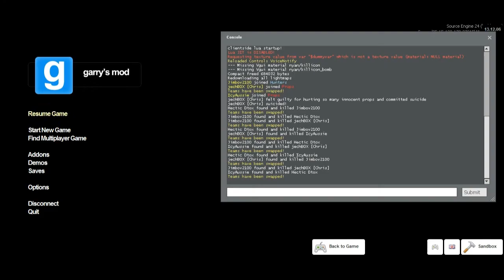Prop Hunt: Feat. hectic, Jimbov & Alphie!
Song Name: Flight
Released by: Monstercat - monstercat's name on youtube: Monstercat
Created by: Tristam & Braken